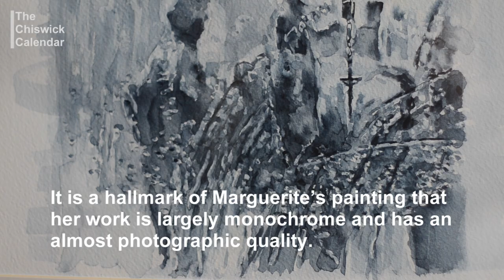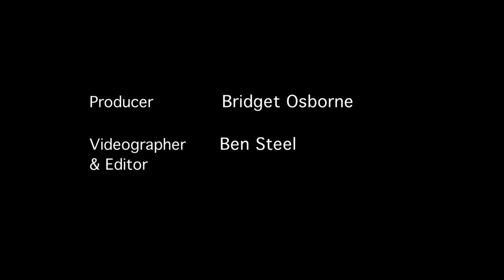Chiswick artist wins National Open Art award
Chiswick artist Marguerite Horner has won an award in the 2017 National Open Art awards for her painting of the Eritrean church in the 2014 Calais Jungle refugee camp.

About The Chiswick Calendar
To see what's on in Chiswick, the discount offers from local businesses on our club card and to find out what events the Chiswick Calendar is putting on visit our website